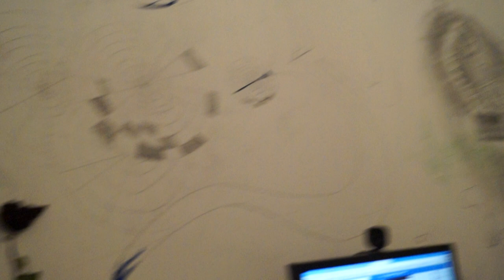gia ligo agkathi(Deltaro)2015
sta arxidia mou ta sardam rap apo kardia makria apo ta flas h psixh mou den exei timh. ekeiiiiiiiiiiiii